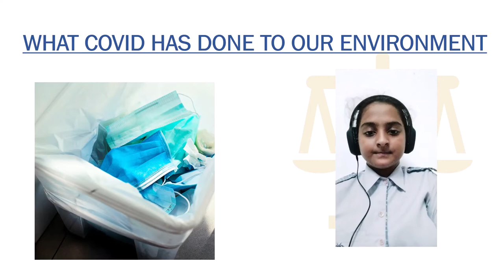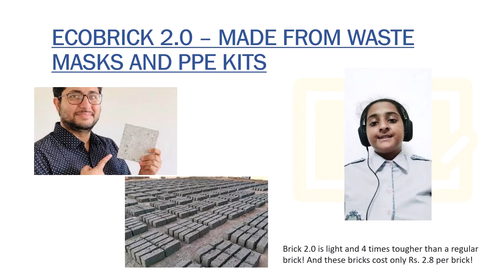Eco Brick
In this project, I am discussing about the solution for the problem of increasing waste produced by disposable masks, N95 masks, PPE kits and gloves. Recent studies estimate that we use almost 129 billion face masks globally every month -- that is 3 million a minute. Most of them are disposable face masks made from plastic microfibers. The recycle man of India, Dr Binish Desai has found a solution to it. He collects this waste and uses them to make Ecobrick. So, by sending these masks to Dr Binish Desai, we can control this crisis. I want to share this message with more and more people so that everyone will be informed about this problem and its solution.